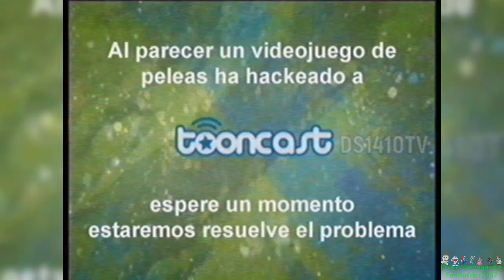[FALSO] Super Smash Bros Ultimate hackea a Tooncast (Latinoamerica, 2019, remake)